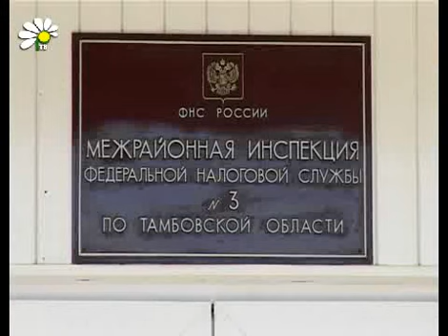«День открытых дверей» в налоговой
Не самые долгожданные письма получили горожане за последний месяц. Это единые уведомления о необходимости уплатить имущественные налоги. Впрочем, с начисленными суммами в квитанциях согласен далеко не каждый налогоплательщик. Получить ответы на свои вопросы горожане смогли в рамках «Дня открытых дверей», проходившим накануне в налоговой инспекции Рассказово.